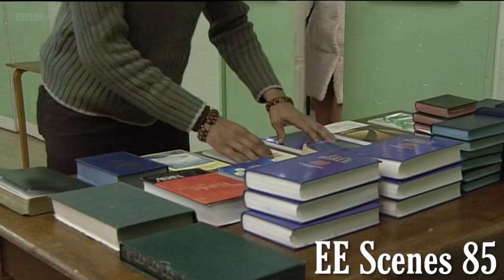EastEnders - Lucas Johnson's First Appearance (3rd April 2008)